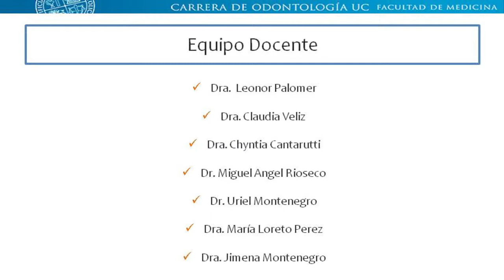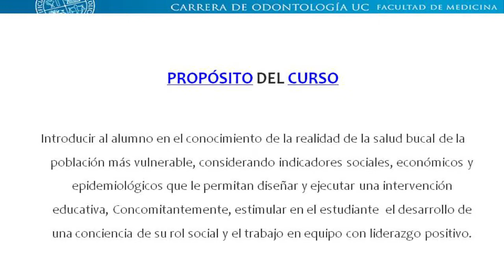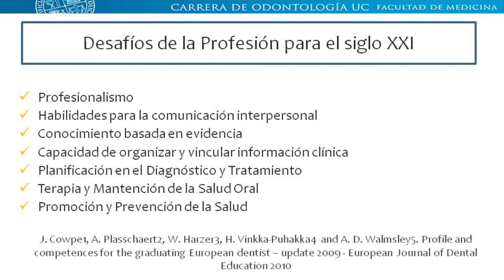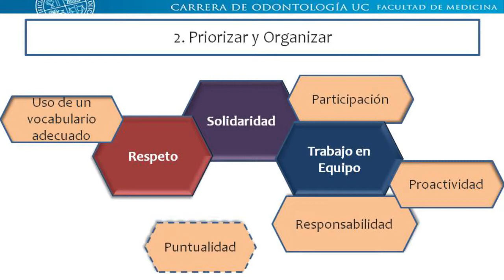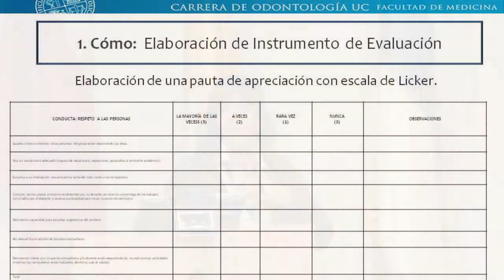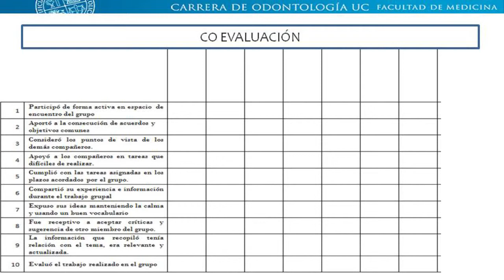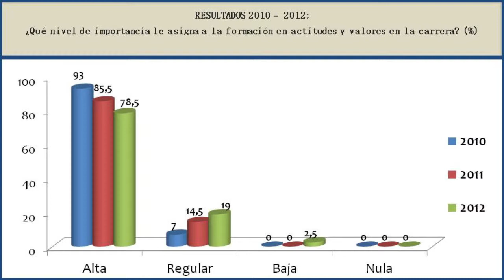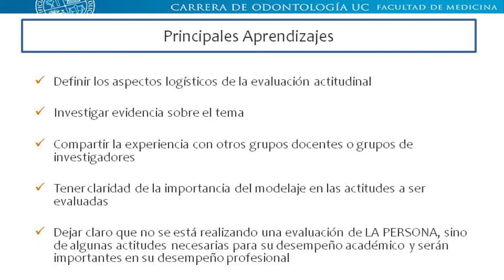Evaluación - Paulina Humeres (Odontología)